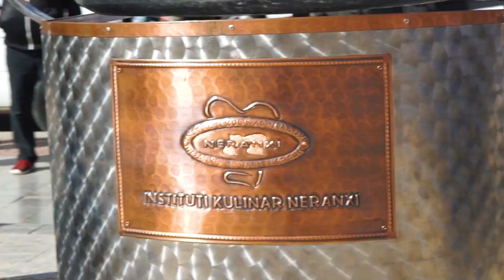"Neranxi Group" udheton me "Autobuzin e Shijes" ne Korçe, demonstruan “Street Food Gourmet”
Dy ditë ma parë disa studentë të IKN dhe pjesë të stafit të “Neranxi Group” udhëtuan për në qytetin e Korçës për të bërë demonstrimin e disa recetave.

Ata shërbyen si gjithmonë me “Autobuzin e Shijes Neranxi”.

“Chefs on the Road” gatuan receta “Street Food Gourmet” për qytetarët e Korçës, njerëz që njohin shijen e mirë dhe cilësore të ushqimeve.

Korçarët vizituan “Autobuzin e Shijes” dhe degustuan recetat fantastike të përgatitura nga docentë dhe studentë të Institutit Kulinar Neranxi me produktet premium të Kompania Neranxi.

Degustimi ka qenë, është dhe do të jetë gjithmonë falas!

Takohemi në qytete të tjera